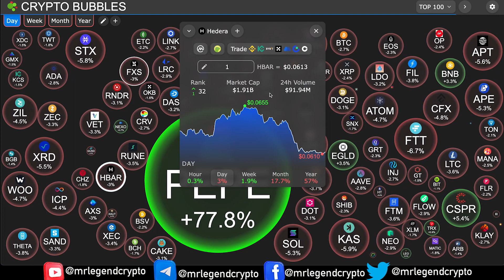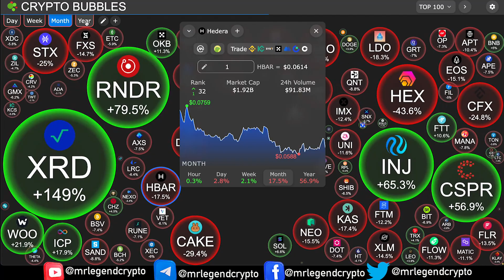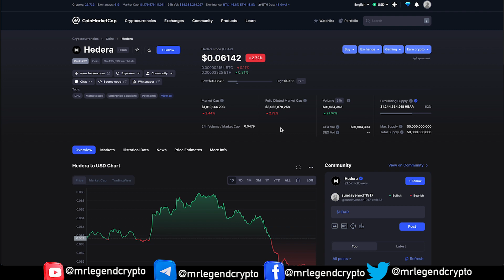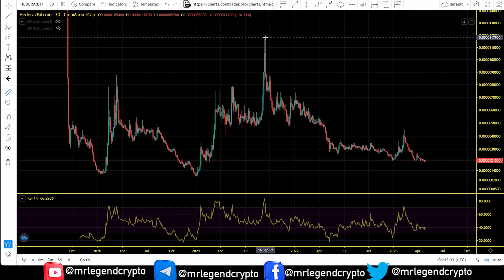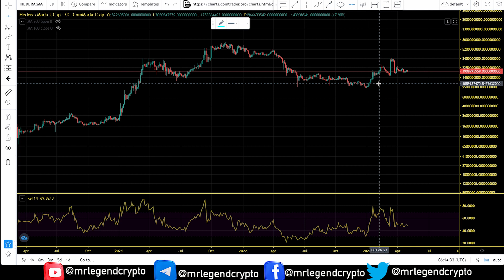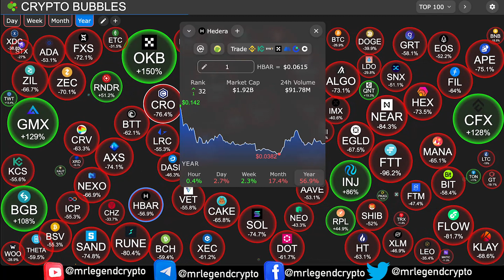Hedera (HBAR) Bear Market Worst Case Scenario. HBAR Price Chart Analysis 2023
Hedera is the most used, sustainable, enterprise-grade public network for the decentralized economy that allows individuals and businesses to create powerful decentralized applications (DApps).

Unlike most other cryptocurrency platforms, Hedera Hashgraph isn’t built on top of a conventional blockchain. Instead, it introduces a completely novel type of distributed ledger technology known as a Hashgraph.

The HBAR token has a dual role within the Hedera public network.

First and foremost, HBAR the fuel that powers Hedera services, such as smart contracts, file storage and regular transactions. Second, it's used to help secure the network, since HBAR users can stake their tokens to assist with maintaining the integrity of the platform.

MLC